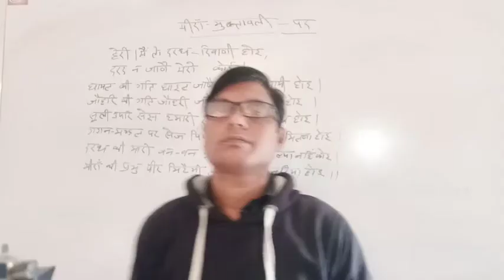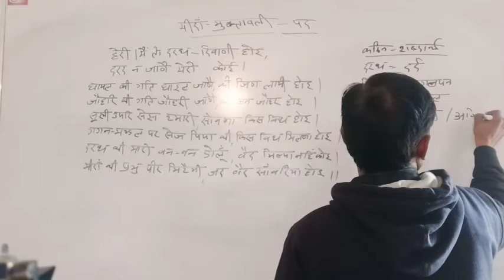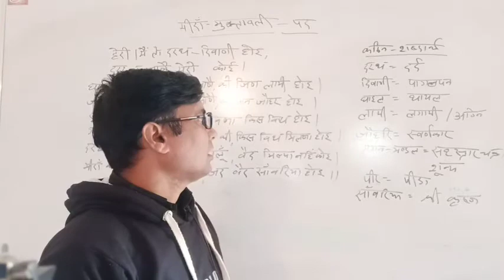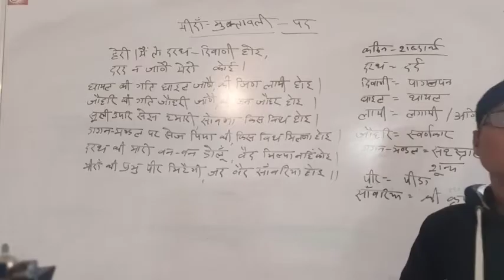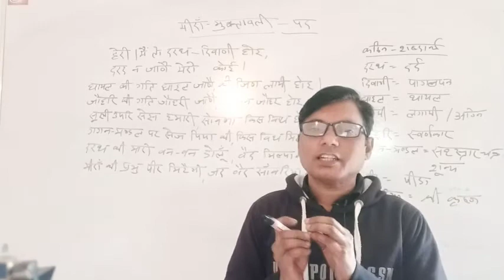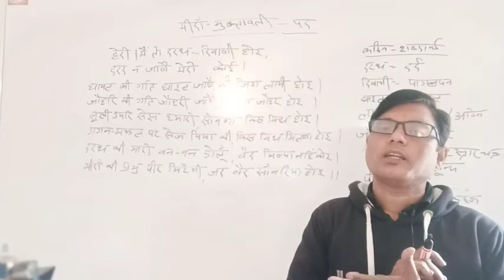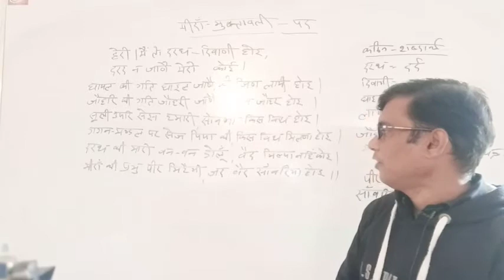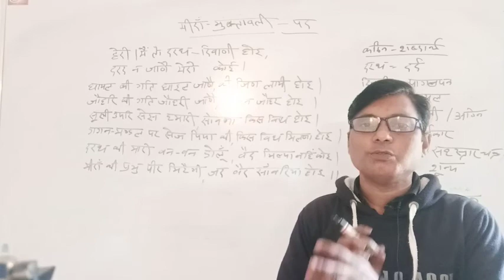मीराबाई मीरा-मुक्‍तावली (हिंदी साहित्‍य) Hindi Lecture SVMJobner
Video Lecture on मीराबाई मीरा-मुक्‍तावली (हिंदी साहित्‍य) in Hindi for UG Hindi Literature  students at SVM Jobner by prof. Rajandra Prasad sir.